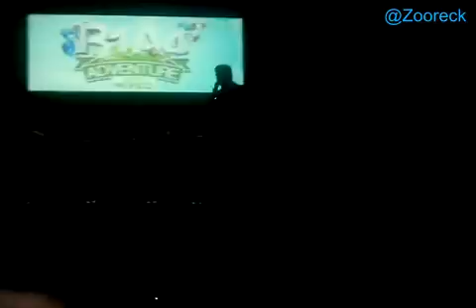B1A4 FAN METINNG(ADVENTURE EXPERIENCE) (101115) EN MEXICO - ENTRADA [FANCAM]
B1A4 ADVENTURE EXPERIENCE EN MEXICO 101115
=) FUE REALMENTE GENIAL